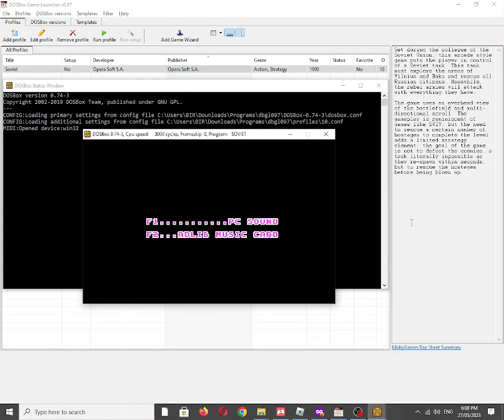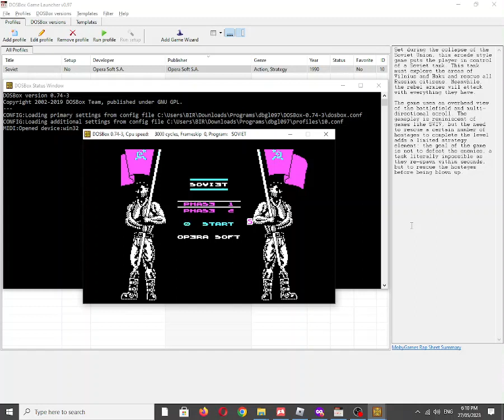Soviet [MS DOS] Title Screen Music on IBM PC Speaker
Also Available On: (Youtube wont let me post links)
Odysee: ✅☑✔